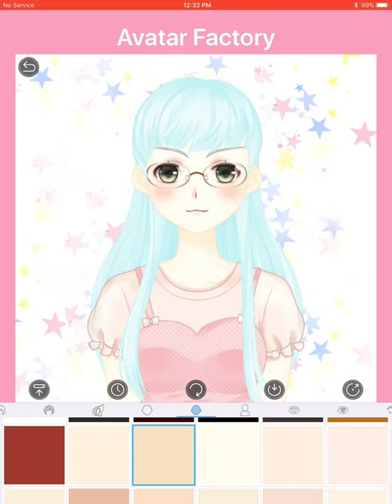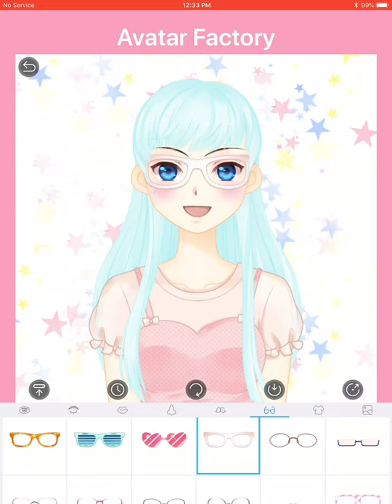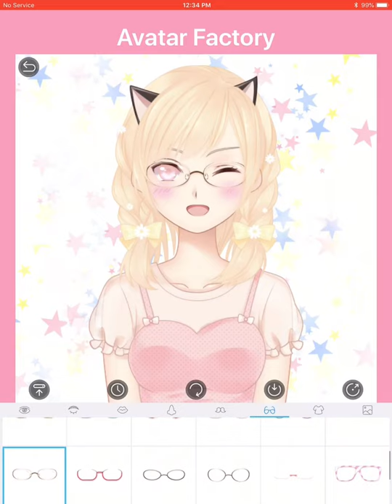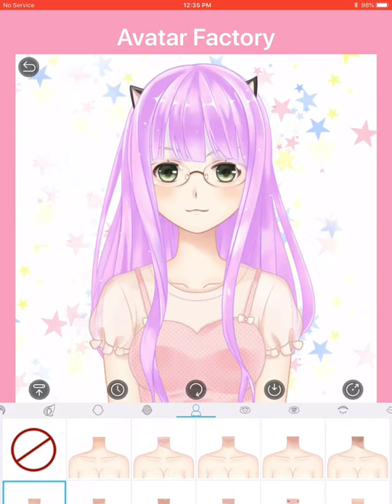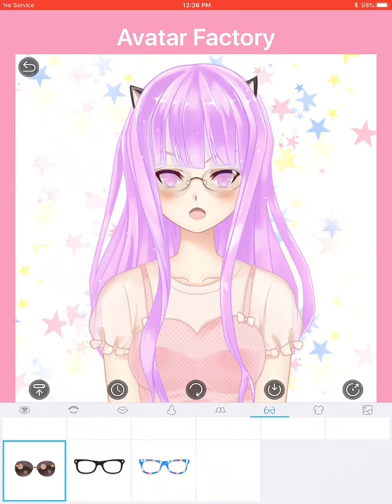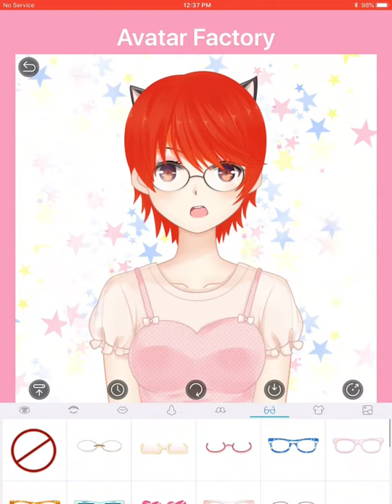Are colors, Luna blue Ava pastel yellow/gold Maddie purple drew red